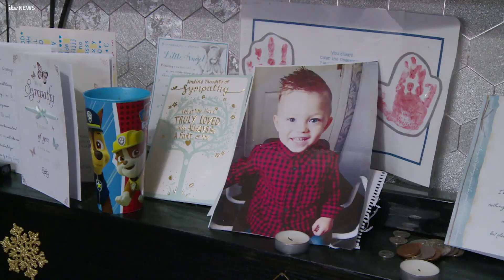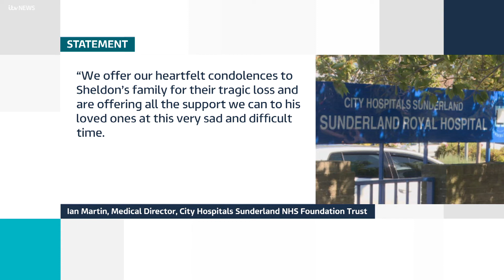Wearside family demands answers after their son died from suspected sepsis | ITV News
A Wearside family is demanding answers, after their four year old son died from suspected blood poisoning or sepsis - the day after being sent home from hospital.

Sheldon Farnell was treated at Sunderland Royal Hospital over the weekend, for what his family was told was a serious viral infection.

His family says he was sent home before blood test results came back  and doctors failed to get in touch with them so he could be re-admitted. The hospital says a robust investigation is being carried out, into the care Sheldon received.  Katie Cole reports.